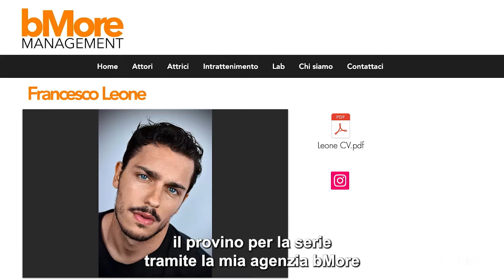Francesco Leone | Studente di Action Academy e attore in Fosca Innocenti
Il nostro Francesco Leone da Venerdì 11 Febbraio nella nuova fiction di Canale Cinque